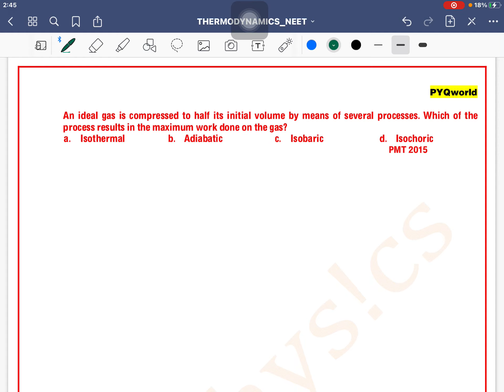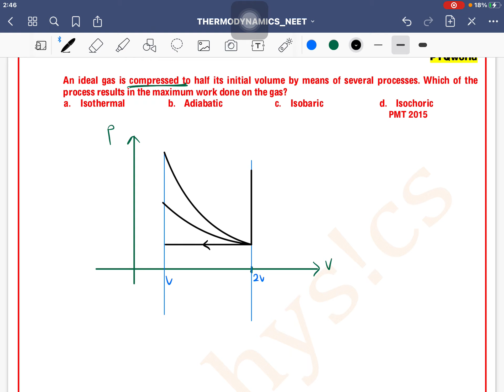An ideal gas is compressed to half its initial volume by means of several processes. Which of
Q  27. An ideal gas is compressed to half its initial volume by means of several processes. Which of the process results in the maximum work done on the gas?

 a. Isothermal  b. Adiabatic c. Isobaric d. Isochoric